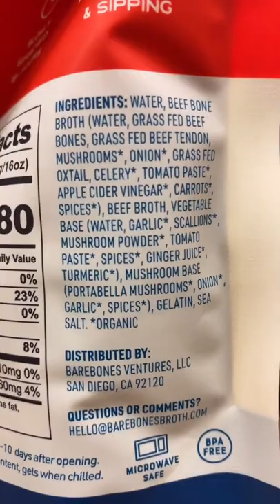WHOLE FOODS HAUL! 😋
Where do you shop for groceries? I always choose Whole Foods!

View our CBD formulas to optimize your health